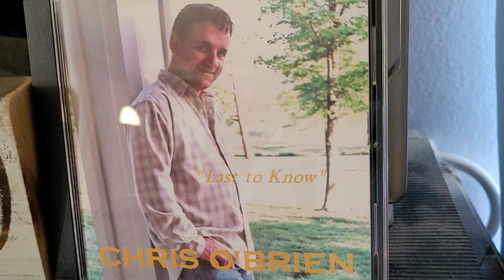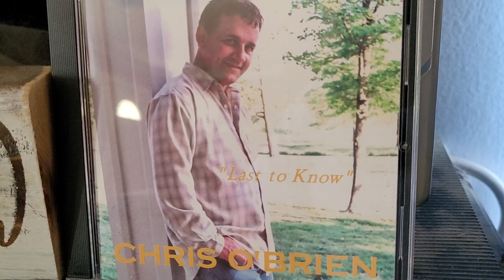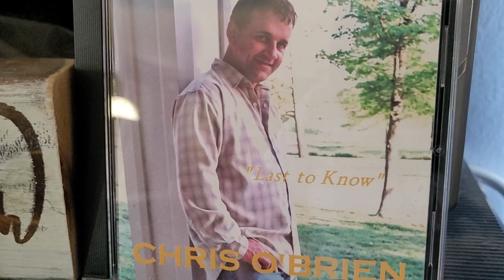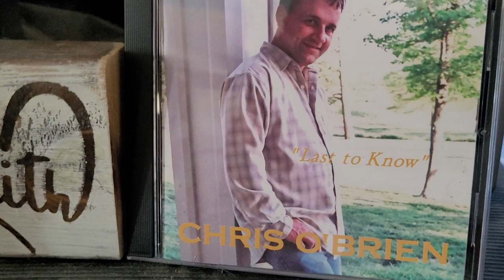Goin' Nowhere Fast-Chris O'Brien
This is a song I didn't write but, it's awesome. Going Nowhere Fast was written  by Michael Bush who produced, played Bass,and Backing Vocals on the Track. Also  co- written by his friend Don Procunier.